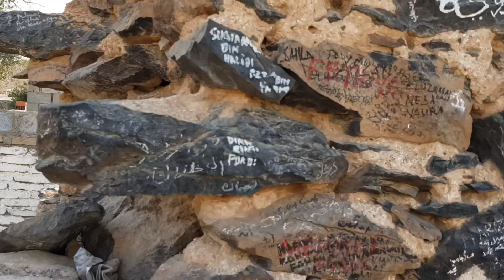Makkah Mukarama Ka Muqadas Maqamaat Ki Ziarat 1080p Full Hd|مقدس مقامات مکہ مکرمہ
Muqadas MAqamaat